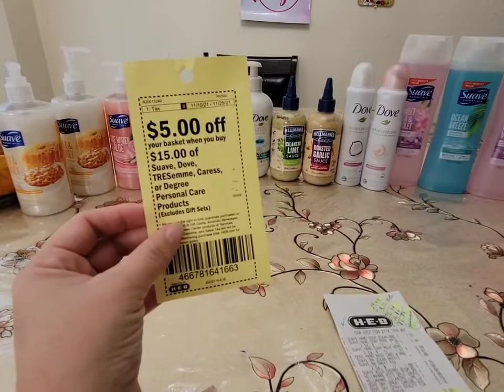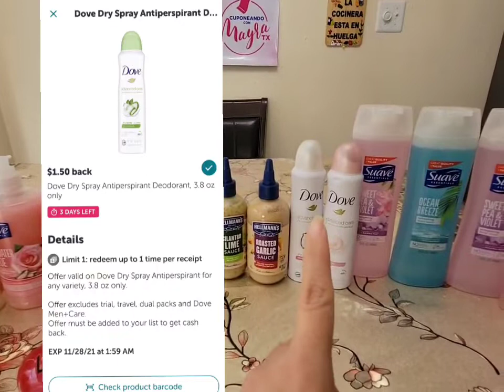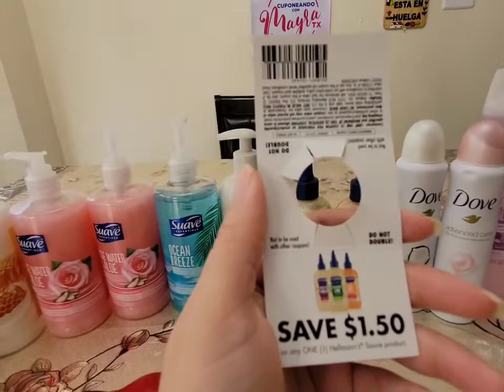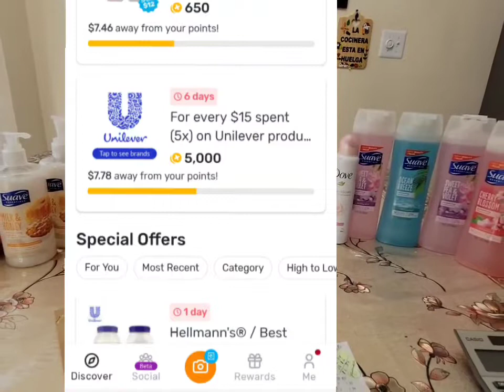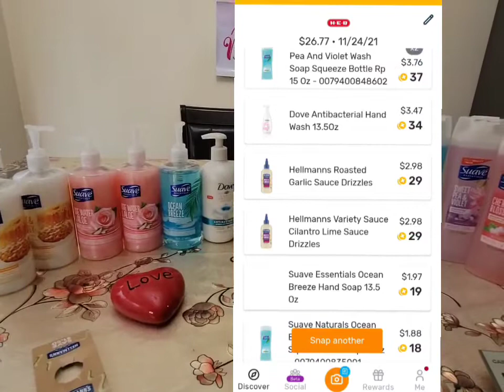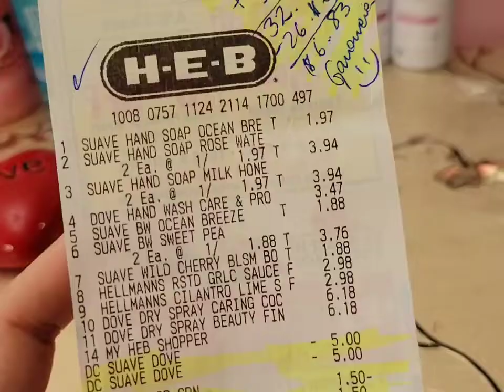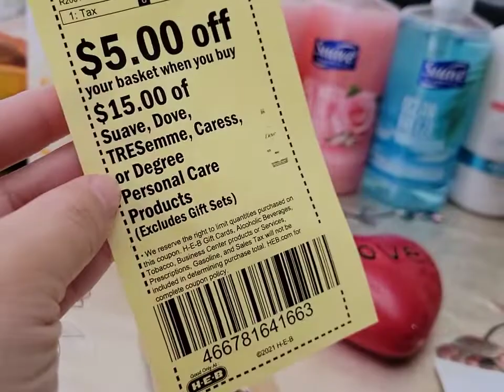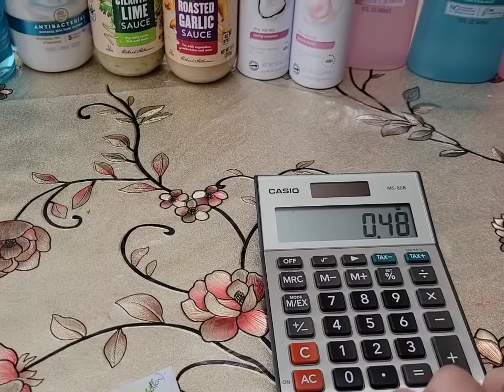HEB seguimos con productos Gratisss más Ganancia... Rebates con Ibotta y Fetch.. esto esta bueno 💖💖💖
Si no tienen todavía la aplicación de Fetch aquí esta mi código de referencia: 7PH3K para q aproveches. 😉

Y d Ibotta también esta mi código: hmdlvol 😉

En cada una d ellas tienen buenísimos bonos de bienvenida 🤗